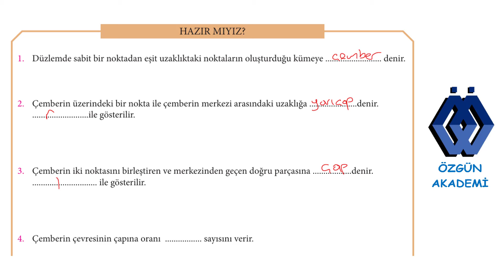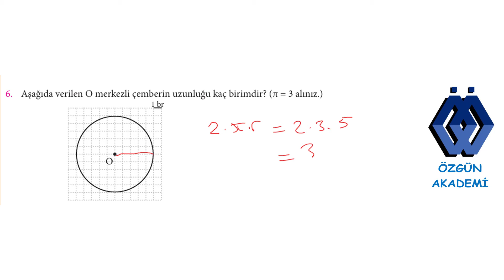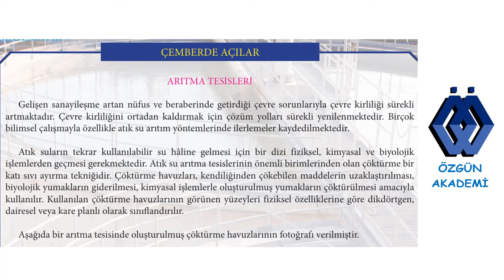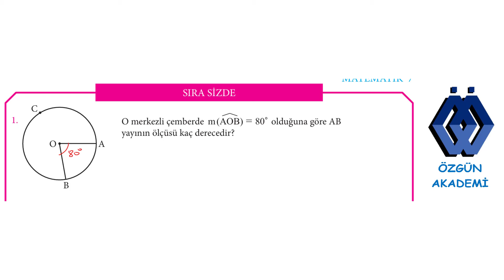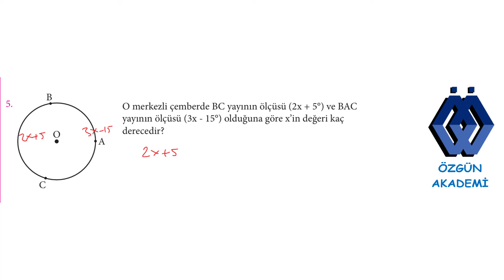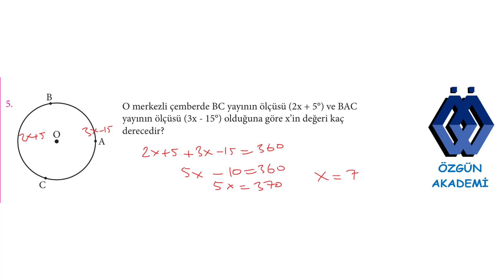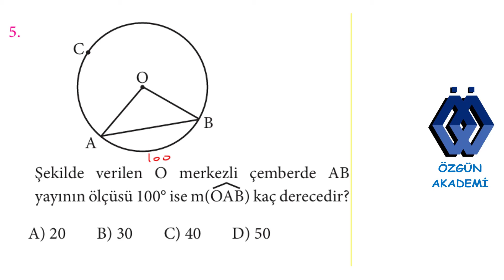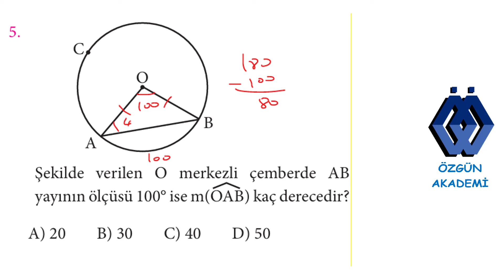7. SINIF MATEMATİK DERS KİTABI 5. ÜNİTE ÇEMBERDE AÇILAR 201, 202, 207 VE 208. SAYFA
7.sınıf matematik ders kitabı 5. ÜNİTE ÇEMBERDE AÇILAR  201, 202, 207 VE 208. SAYFA alıştırma ve konu kavrama testlerinin çözümleri.